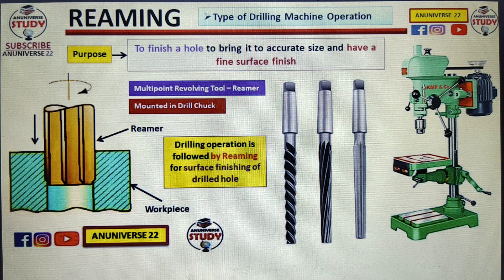Drilling Machine Operations